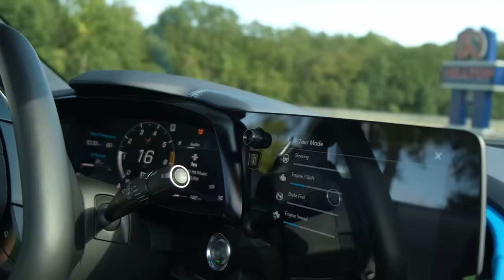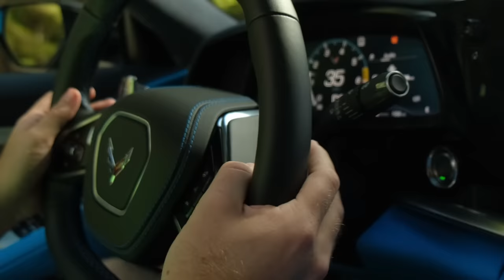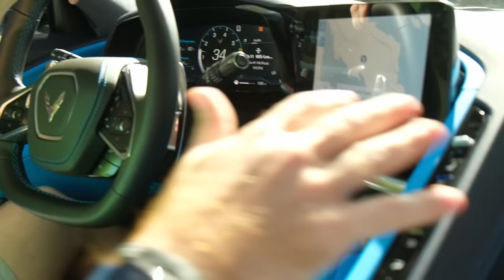Changing of the Guard: New Tech of the C8 Corvette Stingray v. The Simplicity of a C4 Corvette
Just how far has the @Chevrolet Corvette come in 33 years? We take a look at a 1988 C4 Corvette and compare it to the newest, latest and greatest technological wizardry from the Bowtie Bunch in the 2021 C8 Stingray Corvette Convertible. While not a fair comparison for at least 33 different reasons plus hundreds of horsepower, we want to know just how far we have come and if the new one is still a “real Corvette”

Not to mention, the space aged C4 Corvette was pretty advanced for its time as well. In fact, it was so good that it was banned from an entire race series:

Here are some quick stats on the 2021 Chevrolet Corvette Stingray Convertible with the Z51 Performance Package:
• 6.2L Direct Injection V8
• 8-speed Dual Clutch Transmission
• 490 Horsepower
• 470 lb-ft of torque
• Manufacturer-Claimed 2.9 Second 0-60 Time
• 194 mph Top Track Speed
• Z51 Performance Package Adds:
• Required for track use
• Z51 performance Brembo® brakes
• Z51 performance suspension
• Performance exhaust
• Performance rear axle ratio
• Electronic Limited Slip Differential (eLSD)
• Z51-specific front splitter and rear spoiler
• Michelin® Pilot® Sport 4S 245/35ZR19 front and 305/30ZR20 rear, high performance, run-flat, summer-only tires
• Heavy-duty cooling system

*MSRP for 2022 Coupe

Have a unique ride we can film?